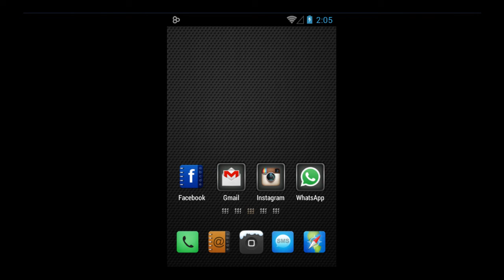Matte Finish - Free Theme With Good-Looking Design For Android Phone